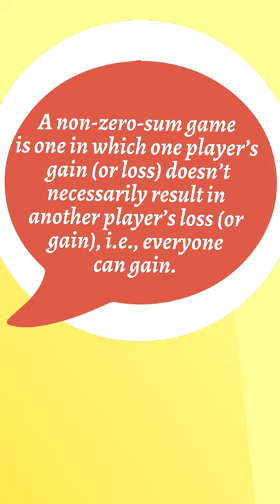Episode 5 of Game Theory Thursday - Non Zero Sum Games 🧩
In today's episode, we teach you about non zero sum games, what are they and what games in real life are non zero sum.  ✨

By -  Arjun Chikara